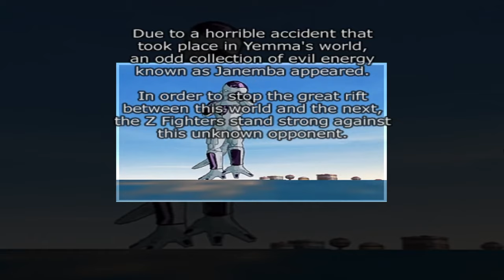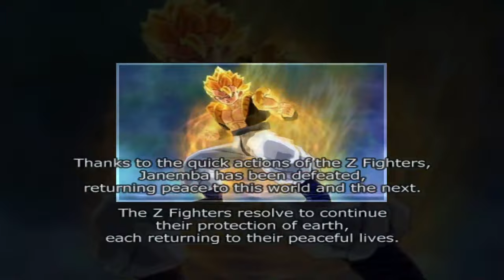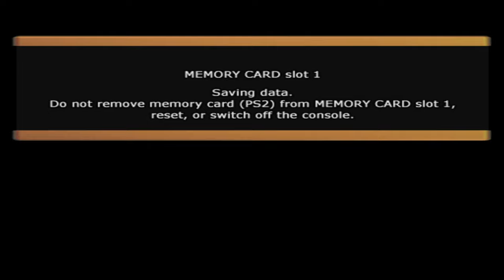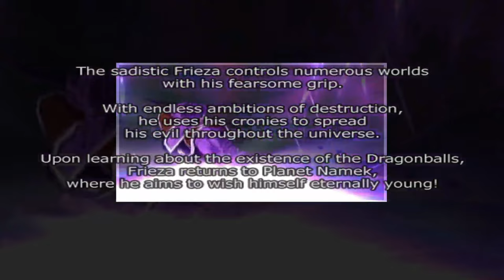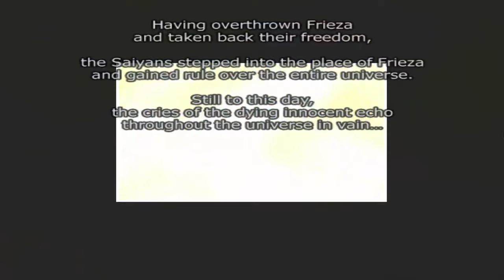Janemba And What-Ifs - Dragon Ball Z Budokai Tenkaichi |11| (Sparking Zero Hype) | Void Ink Plays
Since the main story is done we only have some side content and what-ifs to do, so let's get to it.
DBZ BT Part 11
To celebrate peak coming back, One decided to play through the whole series that basically started anime arena fighters in general. Join Goku and friends in the story of Z, GT, and even a little OG.